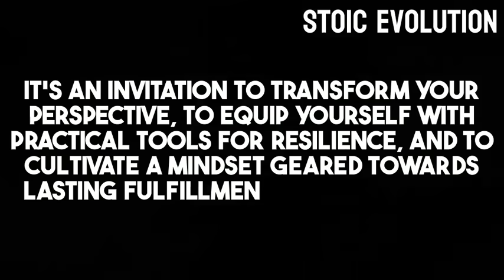A Stoicism Guide That Will Motivate You FOREVER